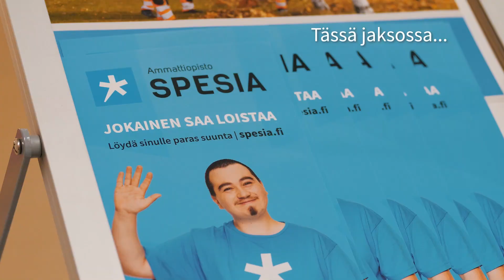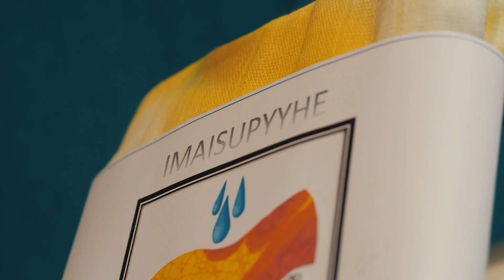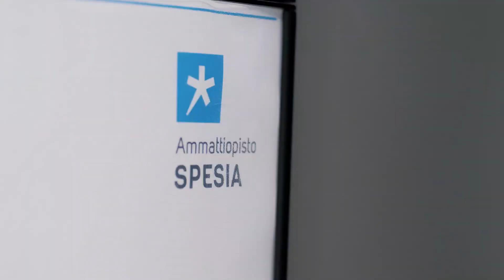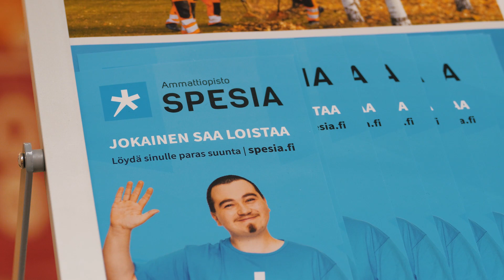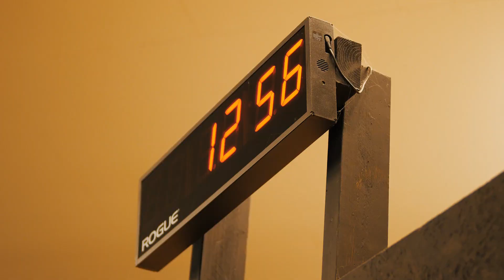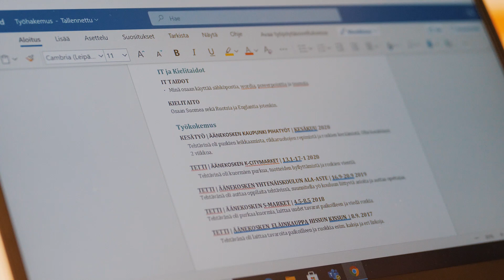LOISTOTYYPIT - jakso 1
LOISTOTYYPIT on Spesian ammattiopiston somesarja, joka kertoo Spesian opiskelijoiden arjesta, opinnoista, harrastuksista, työpaikoista ja elämästä.
Sarjan ensimmäisessä jaksossa pääsemme seuraamaan muun muassa, kuinka sujuu Katan ja Iiriksen siivouskeikka Crossfitsalilla, ja miten Valma-luokan opiskelijat Irena ja Anna-Emilia selviytyvät ansioluettelon tekemisestä. Entä millainen on Spesian myymälä, josta Sanni löytääkin jotain tuttua.

Tule seuraamaan Spesian opiskelijoiden tähdittämää Loistotyypit-sarjaa! Sarjasta ilmestyy uusi jakso joka tiistai Spesian YouTube kanavalle. Voit seurata sarjaa myös Facebookissa, missä se ilmestyy lyhyempiin osiin jaettuna tiistaista perjantaihin.